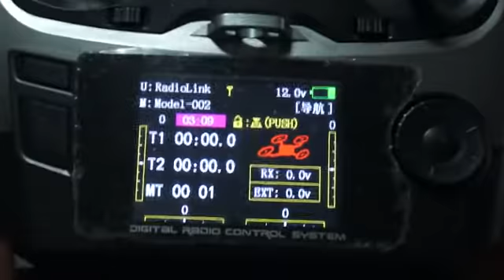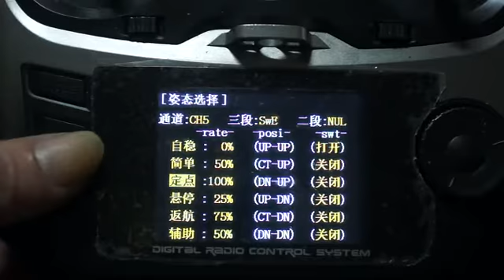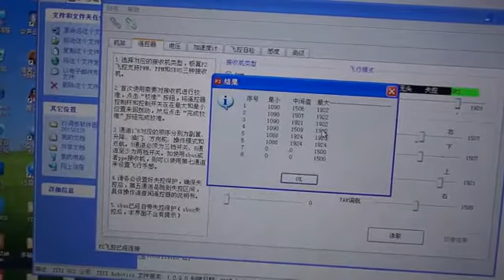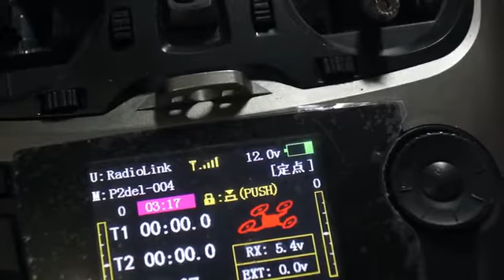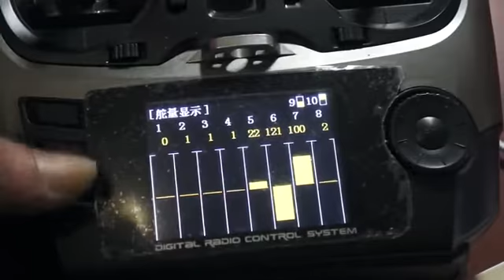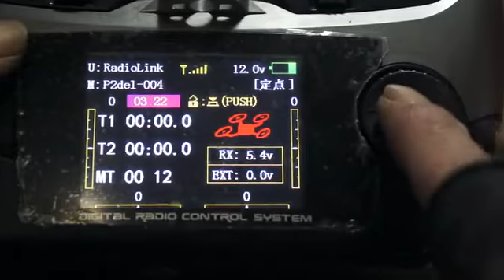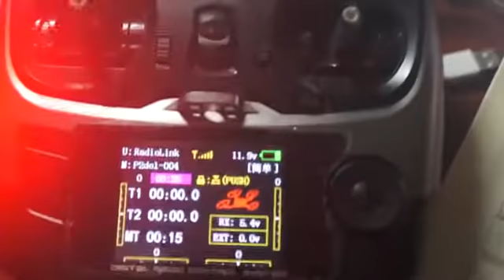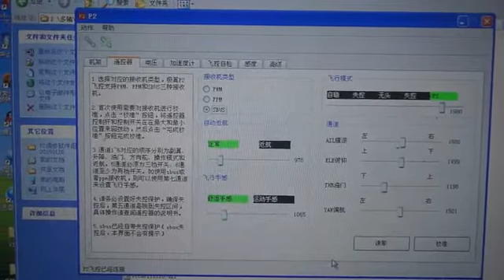Radiolink AT9 connect P2 JIYI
AT9 9CH
First customized radio for multi rotor
DSSS&FHSS, free from 1.2G&5.8G image interference and 433MHz data transmission interference
支持S-BUS & USB在线升级 & Mini接收机
Support S-BUS & USB online upgrade & Mini receiver
3ms response for 9channels, faster than the average 20ms
Vibration alarm. Control distance: 900m ground, 1.5kms air
English&Chinese menu, full types and functions&Telemetry